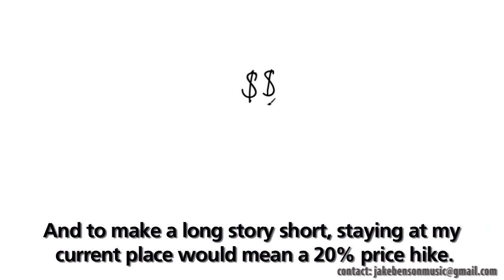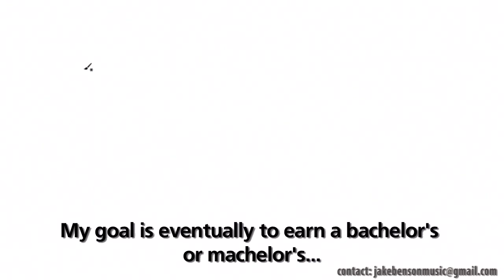Jake looking for a place to live in New York City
I FOUND A PLACE!  Thanks to this video it helped me find a place more quickly.